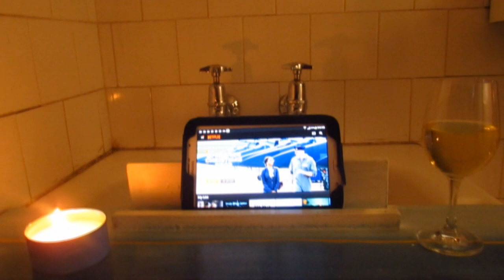Beach Inspired Bath Caddy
How to liven up, your dull wooden bath caddy with a lick of paint, ample amounts of creativity & new craft techniques.

Song 1: Summerbreeze by Simon More
Song 2: Birds by Xad
Song 3: Venis Beach by Topher Mohr & Alex Elena